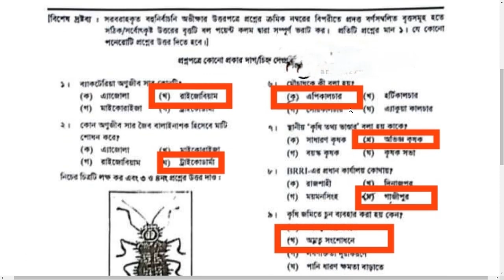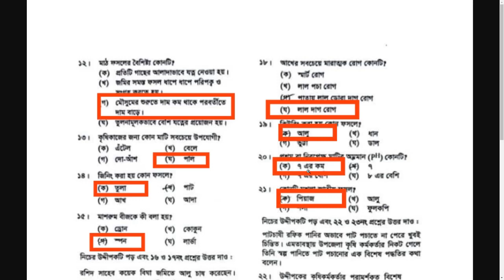‍HSC 2022 Agriculture Studies 1st paper MCQ Solution Rajshahi Board